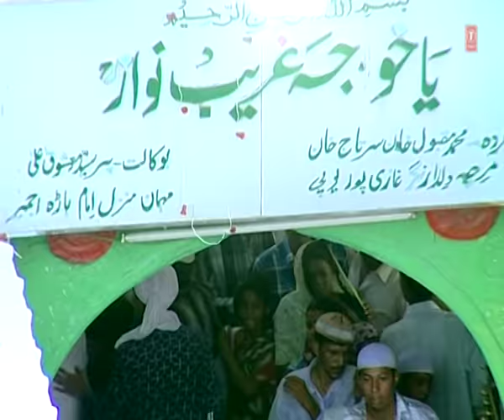► भरोसा तुझ पे है (Full Video) || Chhote Majid Shola || T-Series Islamic Music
Watch "Bharosa Tujhpe Hai" Islamic video song in the melodious voice of Chhote Mazid Shola from the album Madine Ka Dulha Mera Khwaja. This Qawwali dedicated to Khwaja Garib Nawaz Dargah Ajmer Sharif watch and enjoy.

Song : BHAROSA TUJHPE HAI
Album : MADINE KA DULHA MERA KHWAJA
Singer : CHHOTE MAJID SHOLA
Music Director : RAJU KHAN
Lyricist : AYUB CHISTI, JAMEER CHISTI, ASAD AJMERI
Music Label : T-Series